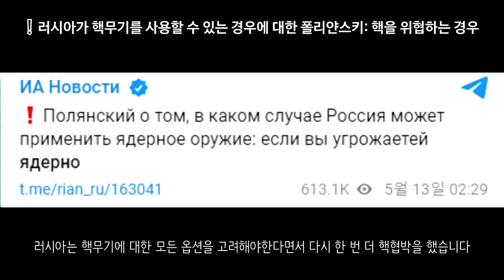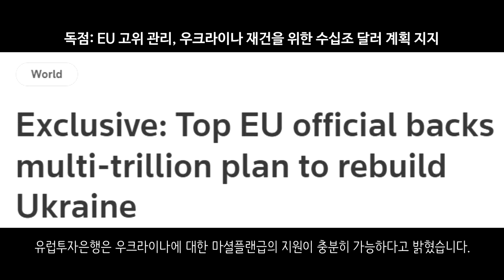우크라이나에서 첫 전범재판 열려... 종신형 선고 예상 _우크라이나 긴급속보251_[센서 스튜디오]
하르키우입니다. 러시아군은 우크라이나군의 공격을 방어하기 위해 포격을 통해 방어를 하고 있습니다. - 현지 제보(텔레그렘)

하르키우입니다. 러시아 특수부대는 하르키우에서 우크라이나의 UAV를 격추하는데 성공했습니다. - 현지 제보(텔레그렘)

러시아 영내로 발사되는 미사일입니다. 러시아군은 이 미사일을 요격하는데 성공했다고 합니다. - RIA

리만 지역입니다. 우크라이나군의 장갑차가 파괴된 모습입니다. - 현지 제보(텔레그렘)

리만 지역입니다. 러시아군은 대규모 포격을 진행하면서 우크라이나군을 공격하고 있습니다. - 현지 제보(텔레그렘)

루비즈네 지역입니다. 현재 러시아군은 루비즈네를 함락시키고 세베로도네츠크로 진격중입니다. 대규모 러시아군 기갑부대가 루비즈네에서 이동중입니다 - 현지 제보(텔레그렘)

친러반군들입니다. 이들은 현재 루한스크 지역에서 전투를 이어나가고 있습니다. 러시아군들은 대규모 화력을 동원해 말 그대로 마을과 방어선을 쑥대밭으로 만들고 진입하고 있다고 합니다 - 현지 제보(텔레그렘)

아브디브카 지역입니다. 친러반군은 우크라이나군에 포격을 실시하였습니다. 우크라이나군의 피해는 아직 확인되지 않았습니다 - 현지 제보(텔레그렘)

마리우폴입니다. 현재 우크라이나 정부와 러시아군은 아조우스탈 공장내의 부상병 38명을 빼내는 협상을 진행중이라고 합니다. - vereshchuk_iryna

마리우폴입니다. 현재 많은 부상자들과 끊긴 보급로등 절망스러운 상황임에도 불구하고 우크라이나군은 이곳에서 계속 전투를 이어나가고 있습니다. 우크라이나군은 이번에 러시아군의 진지를 기습 공격하는데 성공했습니다 - 현지 제보(텔레그렘)

마리우폴입니다. 친러반군이 벽에 구멍을 뚫고 아조우스탈 공장내로 진입하는 모습입니다. 아직 아조우스탈 공장이 함락되지는 않은 것으로 보입니다. - 현지 제보(텔레그렘)

마리우폴 아조우스탈 공장입니다. 러시아군은 정밀 공습을 통해 한 건물을 파괴하고 있습니다. - 현지 제보(텔레그렘)

멜리토폴입니다. 현재 러시아군은 멜리토폴의 비행장을 확장하여 공군 허브 기지로 이용하고 있는 듯합니다. - NEXTA

헤르손입니다. 우크라이나군은 대규모 포격을 진행하여 러시아군의 지휘소를 파괴하는데 성공했습니다. 또한 전자전 시설도 파괴하였습니다. 그뿐만 아니라 우크라이나 남부 작전 사령부는 남부전선에서 로켓, 화포, 항공기를 활용하여 러시아 진지에 대한 100회 이상의 공격을 가했다고 합니다. - 현지 제보(텔레그렘)

헤르손에서 지뢰를 제거하고 있는 러시아군의 모습입니다. 현재까지 3만 6000개의 지뢰와 폭발물이 발견되어 해체되었다고 합니다. - 현지 제보(텔레그렘)

미콜라이우입니다. 미콜라이우에서 폭발이 발생했습니다. 이 건물은 탄약고 건물이라고 합니다. - 현지 제보(텔레그렘)

크레멘추크입니다. 러시아군은 이곳에 있는 정유시설에 대한 미사일 공습을 진행했습니다. - 현지 제보(텔레그렘)

즈미이니섬입니다. 오데사 인근에 있는 섬인데요. 이곳은 개전 초기 러시아군이 점령한 섬입니다. 이곳에 부두와 방공포대가 설치된 것이 위성사진을 통해 확인되었습니다. - 현지 제보(텔레그렘)

우크라이나군은 러시아군의 탄약고를 파악하고 그곳에 대한 포격을 진행했습니다. 이로 인하여 70명의 러시아군과 2문의 화포, 16개의 장비, 탄약고가 파괴되었다고 합니다. - 현지 제보(텔레그렘)

우크라이나 제79여단은 러시아군에 대한 공격을 진행했습니다. 이로 인하여 러시아군 장비 여러대가 파괴되었습니다.  - 현지 제보(텔레그렘)

우크라이나 제93여단은 이날 러시아군의 T-72B3M 탱크 3대를 파괴했습니다. 러시아군의 공격을 계속 막아내고 있습니다. - 현지 제보(텔레그렘)

영국의 브림스톤 미사일 발사장면입니다. 브림스톤 미사일은 전선에서 활약중입니다. - 현지 제보(텔레그렘)

체코의 RM-70입니다. 우크라이나에 도착했는데요. 빠르게 전선에 배치중입니다. - 현지 제보(텔레그렘)

미국의 M113APC가 우크라이나에 도착했습니다. 전선에서 활약중입니다.  - 현지 제보(텔레그렘)

러시아 특수부대는 후방으로 침투되어 우크라이나군의 철도를 폭파시키는데 성공했습니다.  - 현지 제보(텔레그렘)

요격 장면입니다. 친러반군은 루한스크 지역으로 날라오는 미사일을 요격하는데 성공했습니다. - 현지 제보(텔레그렘)

우크라이나에서 체포된 러시아군 전범에 대한 재판이 열렸습니다. 비무장 민간인을 살해한 혐의입니다. 종신형을 받을 것으로 예상됩니다 - NEXTA

우크라이나군에 투항한 안드레이 우샤코프의 증언에 따르면 러시아 병사들이 현재 전쟁으로 인해 전투 스트레스 반응으로 인하여 전장에서 빠져나가려고 하고 있다고 합니다. 대부분 자해를 해서 후방으로 호송되려고 하고 있다고 합니다. 일부 병사들은 아예 자살을 해버리는 경우도 있다고 합니다. - 익스프레스

루한스크 반군은 점령지내의 모든 남성과 여성들에 대한 동원명단을 작성하라는 명령을 하달했다고 합니다 - volodarskijo

러시아는 키이우에 대한 점령 계획을 아직 포기하지 않았다고 합니다. 향후 키이우를 점령하고 새로운 괴뢰국을 만들어 러시아 연방에 포함시킬 계획이라고 합니다. - 프라우다

러시아는 우크라이나에서 약탈한 곡물들을 시리아에 팔았다고 합니다 - NEXTA

러시아는 핵무기에 대한 모든 옵션을 고려해야한다면서 다시 한 번 더 핵협박을 했습니다 - RIA

러시아는 핀란드가 NATO에 가입할 경우 보복을 할 것이라고 경고했습니다 - ABC

미국과 일부 유럽 국가에서는 인플레이션이 40년만에 최고치를 기록하였습니다. 우크라이나 전쟁의 여파로 인해 생긴 것으로 보입니다. - NEXTA

헝가리는 우크라이나 분쟁을 중재하고 부다페스트에서 평화회담을 하자고 제안했습니다 - republicworld

영국 국방부가 구소련제 무기, 러시아제 무기를 사들이고 있다고 합니다. 23개국에서 장비를 사서 우크라이나에 보내주려고 하고 있다고 합니다. 재밌는 것은 러시아도 다른 나라들한테서 구소련제 무기를 구입하고 있다고 합니다 - 월스트리트 저널

보리스 존슨 영국총리는 러시아와 서방간의 관계 정상화는 힘들 것이라고 말했습니다 - BBC

일본은 러시아에 대한 하이테크 제품 수출을 금지했습니다. 3D 프린터, 양자 컴퓨터, 전자 현미경등 하이테크 제품이나 부품들입니다 - NEXTA

불가리아가 가즈프롬보다 저렴한 가격으로 미국에서 천연가스를 구매하기로 합의했다고 합니다 7월중으로 공급이 시작될 예정입니다 - NEXTA

유럽투자은행은 우크라이나에 대한 마셜플랜급의 지원이 충분히 가능하다고 밝혔습니다. - 로이터

유엔인권이사회는 러시아군 전쟁범죄 수사 착수 결의안을 통과시켰습니다. 참가한 33개국이 조사에 찬성했고 12개국이 기권했습니다. 중국과 에리트레아는 반대표를 던졌습니다 - NEXTA

EU는 우크라이나에 5억 유로. 한화로 6667억원을 추가 제공하기로 하였습니다 - 로이터

EU는 5월 16일에 러시아에 대한 6차 제재에 대해 논의할 예정입니다 - NEXTA